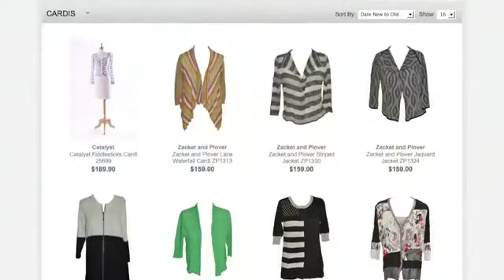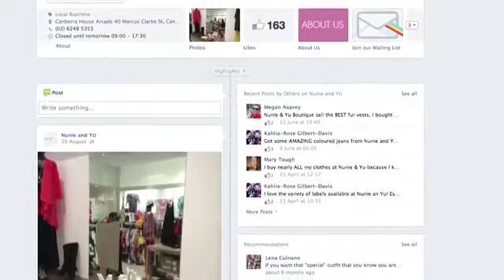DBO Canberra - Meet the audience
Find out who is attending the Driving Business Online 2012 events, and what they are learning.